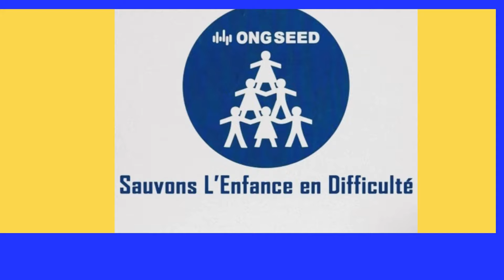🚀 Regardez gratuitement LES 5 DIMENSIONS DE L'ESTIME DE SOI [ B.S. M@ONGSEEDTv ]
ÉPISODE #1 _ÉMISSION BONNE SANTÉ MENTALE | MARS 2024   |
👀 BIENVENUE À NOTRE CHAÎNE ONG SEED TV, une chaîne de valeur sûre pour votre visionnement gratuit et libre.
👀REGARDEZ GRATUITEMENT la vidéo impressionante  en 7 minutes  AFIN DE DÉCOUVRIR. 😎
  EN CLIQUANT SEULEMENT 👇

👉 Soyez le premier à  REGARDER  CETTE VIDÉO JUSQU' À LA FIN.
 👀  EN SAVOIR  PLUS OU DÉCOUVRIR DAVANTAGE
* 🔔ACTIVER LA CLÔCHE DE NOTIFICATION pour recevoir nos vidéos rapidement.📢